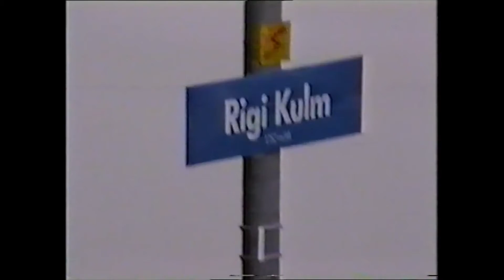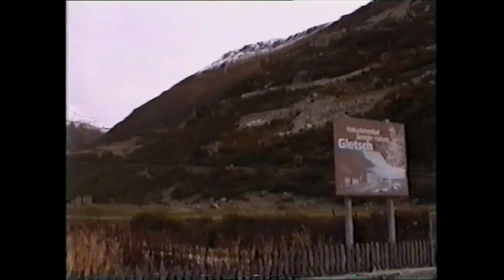Switzerland October 1992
Rigi cable-car from hotel window
View on way to cable-car
Rigi Kaltbad Statio
Rigi Kulm ( 1750m ) - Japanese Tourists and clouds
Goats at Rigi Kulm
Cable-car down to Weggis
From cable-car station back up mountain
Boats on Vierwald - from Hotel See Terrasse

Wednesday 7th

Furka Pass and again further along
Hotel on mountain side taken from Gletsch
Same Hotel from further up the Pass
Along from Grimsel Pass - low clouds in valley